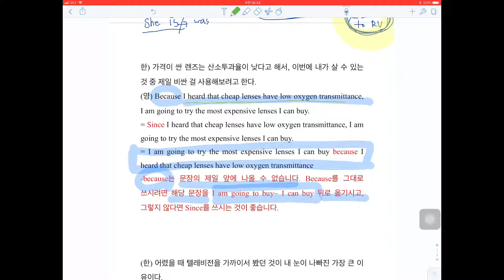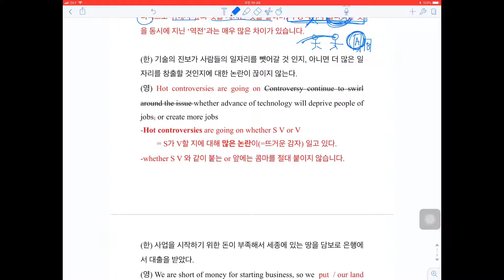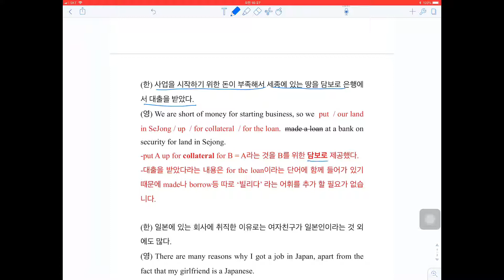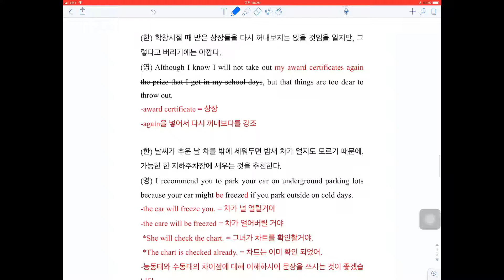18-02-14-오석진-678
라이팅첨삭
영어에세이첨삭
굿라이팅